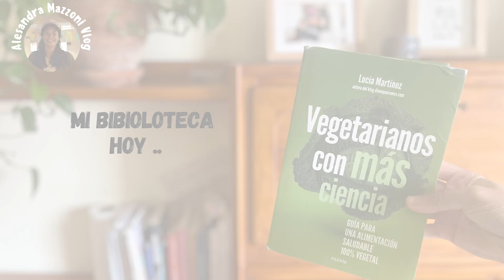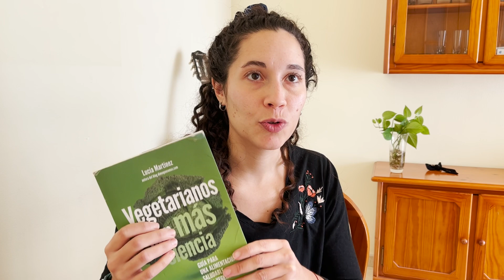SI TU ALIMENTACIÓN ES VEGETARIANA O VEGANA TE INVITO A LEER EL LIBRO DE LUCIA MARTINEZ!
Buenas buenas!!! Bienvenidos a un nuevo video de mi canal!

El libro de Lucia Martinez, VEGETARIANOS CON MÁS CIENCIA, se divide en 9 capitulos donde ella repasa desde los nutrientes necesarios que debemos consumir, como y donde obtenerlos, suplementación, como afecta esta alimentación en la mujer: hormonas, embarazo y menopausia, hasta explicar sobre el crudiveganismo y los supearalimentos, y remata con la sostenibilidad y maltrato animal.

En el video además de hacer la review del libro, te comparto mi percepción personal al respecto :)

¿Conocías este libro? ¿ lo leíste o te gustaría leerlo? Lucía también tiene otros libros muy interesantes! CONTAME EN COMENTARIOS!

O en Europa:

Alita 🌈